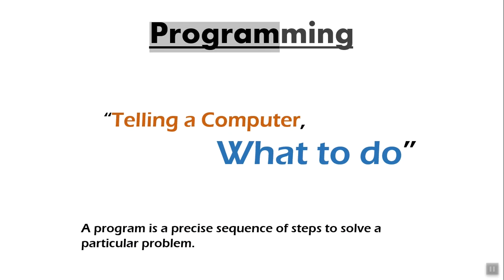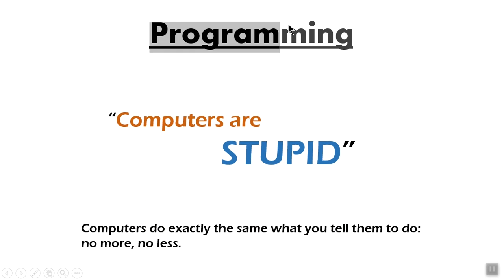What is programming?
After watching this video you will be able to know what is programming?

About Me:
Hi, my name is mudassar and i am a wordpress theme and plugin developer.